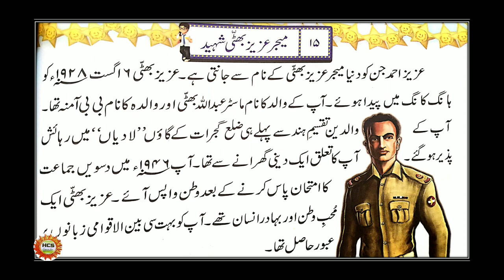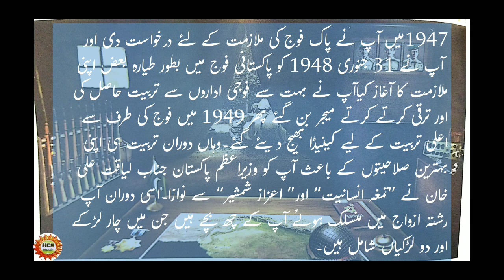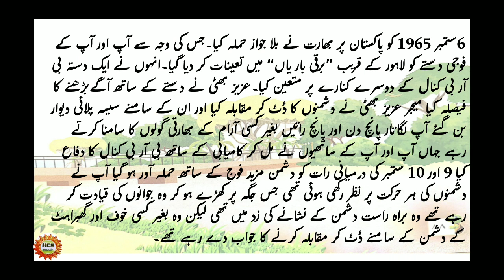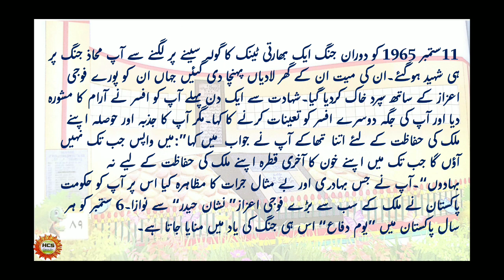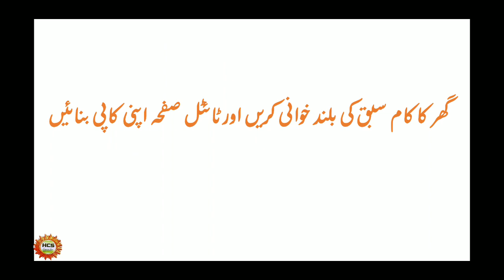Major Aziz Bhatti Shaheed reading Class lll Urdu lecture 36